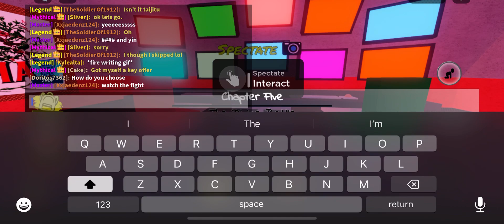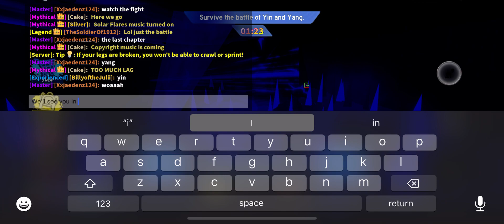My 6th Yin N’ Yang Gameplay In Public Server In Tornado Alley Ultimate.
HOLY GOODNESS GUYS! It has been 4 months since we havent got this mode in public server. And yes. I am back at it for more!!!

Survived this mode again. But this time, I got a key offer. 🤩